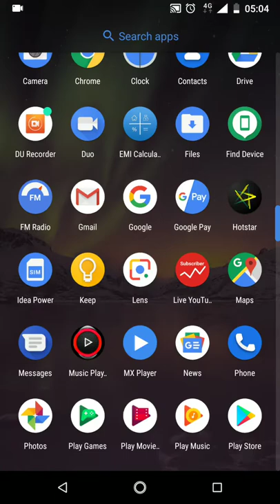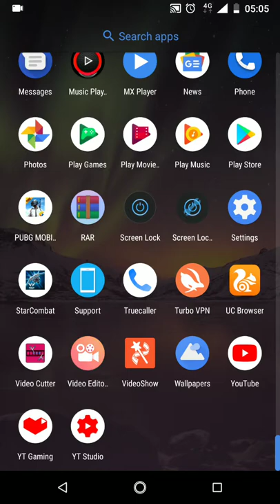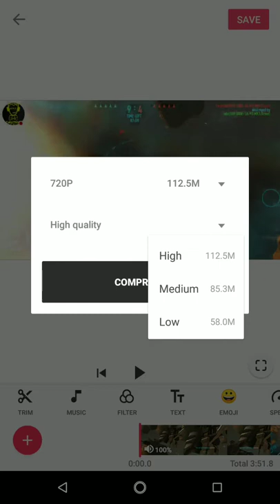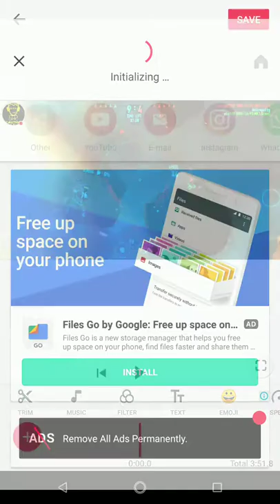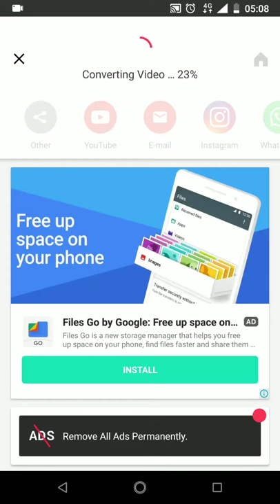How To Edit (Trim) A Video On Phone, Explained Briefly In Telugu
Here u can learn how to trim your video easily so that u can upload in streaming websites at an ease with out using computers.